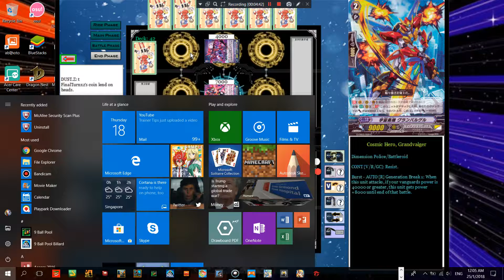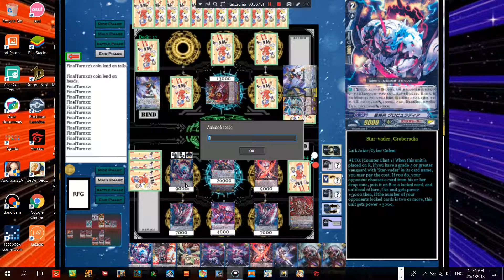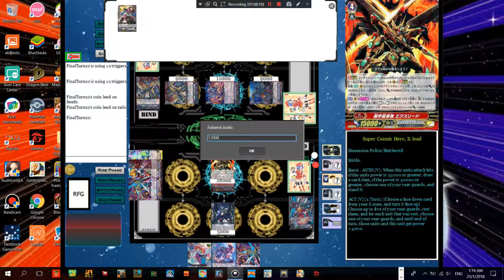Cardfight Area Episode 30